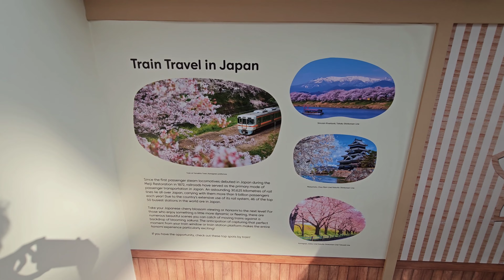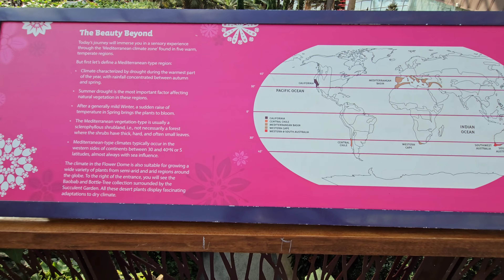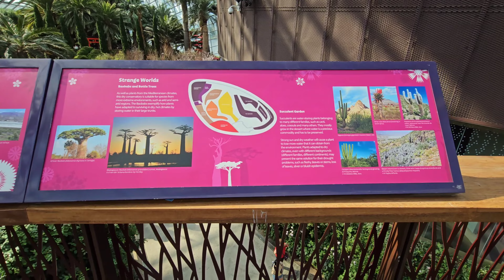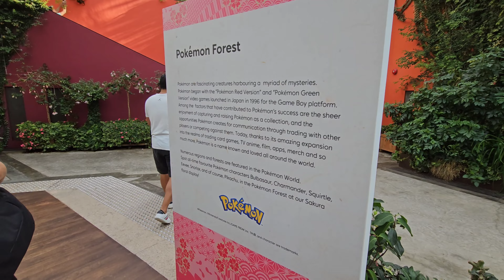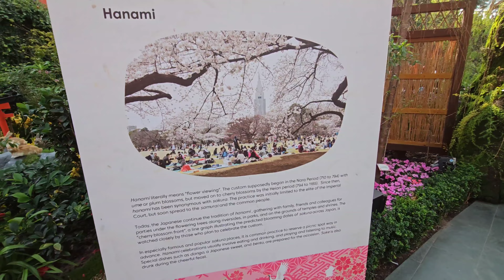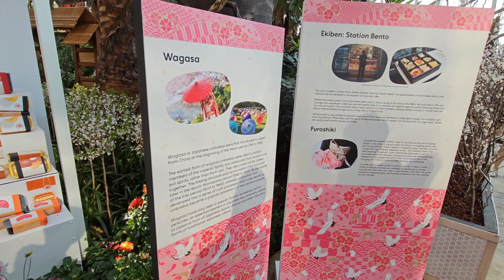Sakura 2023 at Gardens By The Bay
These are the Sakuras at Gardens By The Bay and it is very beautiful especially including some of the pink trees such as Cherry Blossom trees. The background of these remind me a lot of Spring season.